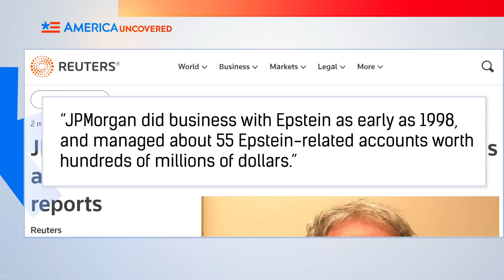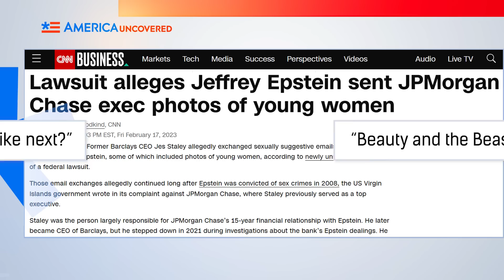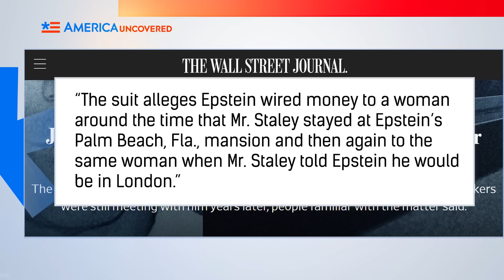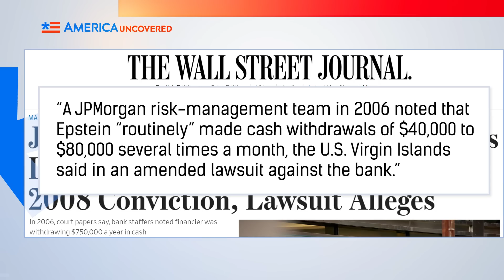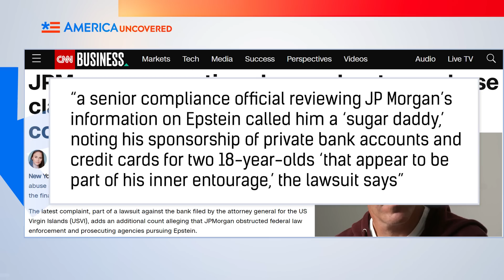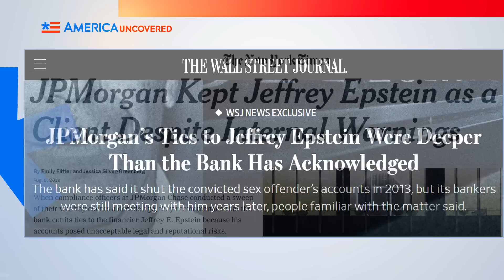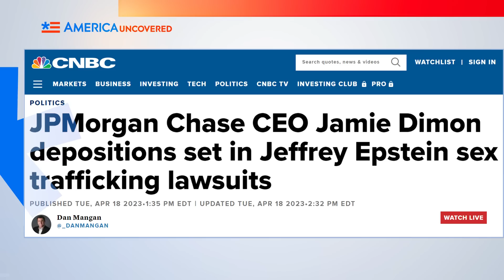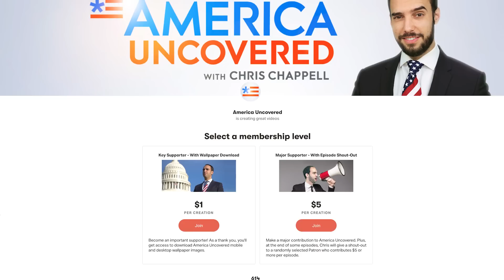Update: JPMorgan's Ties With Jeffrey Epstein Run Deep, Say the U.S. Virgin Islands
It's widely known that JPMorgan worked with Jeffrey Epstein after he was convicted in 2008 of trafficking underage girls. But a new lawsuit by the U.S. Virgin Islands shows how deep Epstein's relationships with his bank were. In this episode of America Uncovered, we look at his close personal relationships with employees of JPMorgan, the red flags they ignored for years, and how JPMorgan has now turned on one of the employees closest to Epstein.